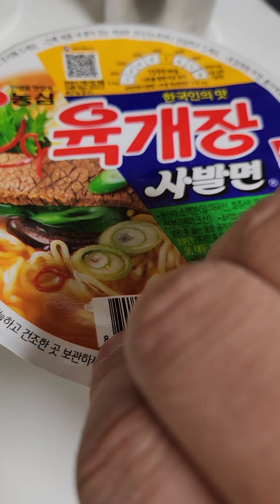육개장 사발면, 선양 소주 콤비네이션